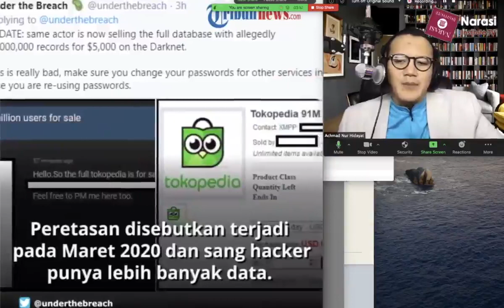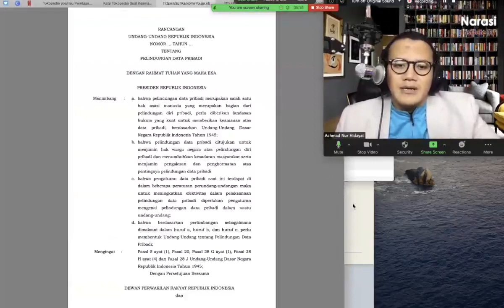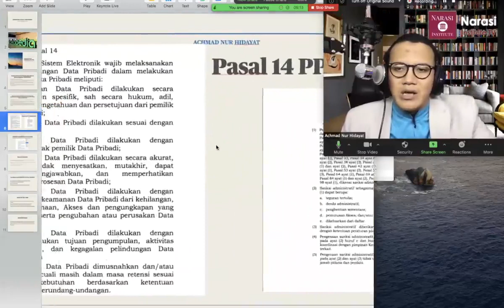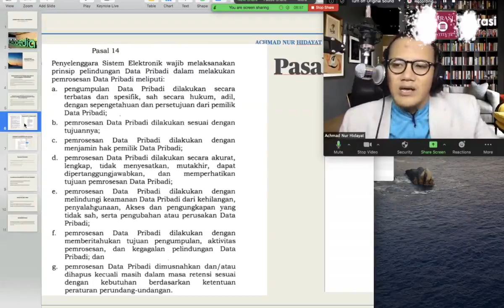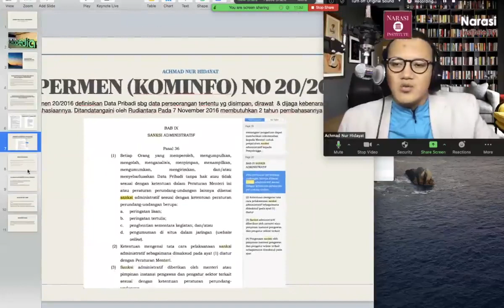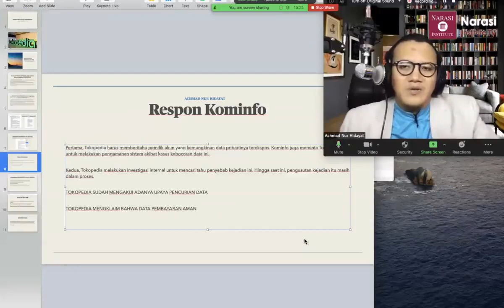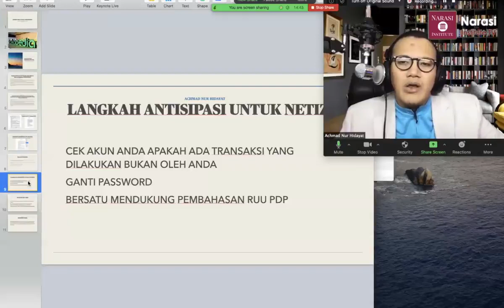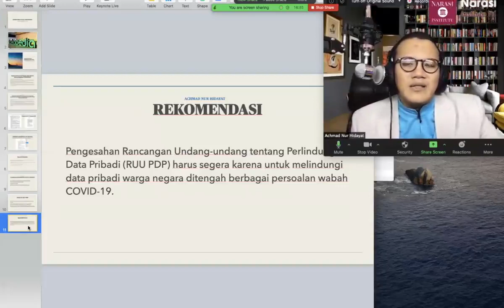Bocor data, Tokopedia Lalai Lindungi Data Pribadi, Perlu Dihentikan Bds PP 71 2019 & Permen 20/2016